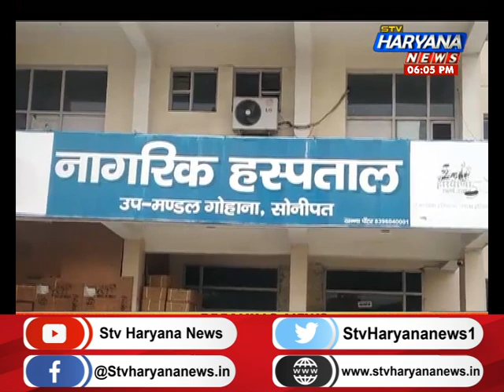गोहाना: पति-पत्नी कोरोना पॉजिटिव, रिश्तेदार के सम्पर्क में आने के बाद संक्रमित हुए दंपत्ति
सोनीपत जिले में कोरोना के मामले लगातार बढ़ते जा रहे है... वहीं गोहाना उपमंडल के गांव बलि गांव में रहने वाले पति-पत्नी कोरोना पाजिटिव पाये गए है... यह जानकारी गोहाना के नोडल अधिकारी डा. कर्मबीर की ओर से दी गई... नोडल अधिकारी डा. कर्मबीर ने बताया कि कोरोना पाजिटिव पाये गए पति पत्नी के टेस्ट 3 तारिख को भेजे गयें थे... जिनकी रिर्पोंट पाजिटिव आई है. पति पत्नी दिल्ली से पडोस में आये रिश्तेंदार के सम्पर्क में आने से संक्रमित हुए है... नोडल अधिकारी ने दोनों कोरोना पाजिटिव को खानपुर कोविड अस्पताल में भर्ती करवानें में हो रही देरी को लेकर एम्बुलेंस कर्मचारियों को अभद्र रवैये पर सवालियां निशान खड़े कर दिए गए है. बता दे कि एम्बुलेंस को दो घंटे पहले सूचित किया गया था बावजूद समय पर कोई नहीं पहुंचा.